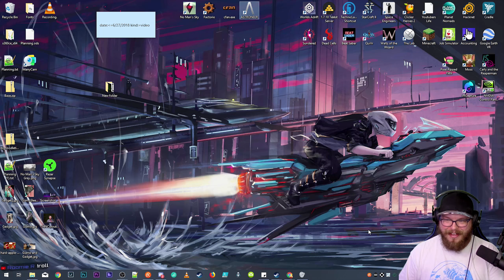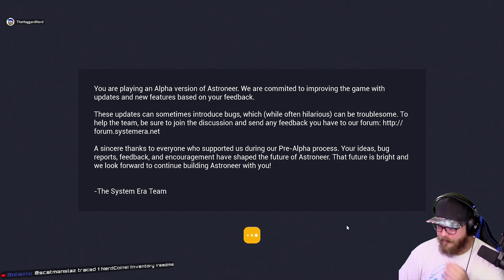I Wear My Sunglasses At Night (So I Can See In Caves) | Astroneer 0.9.2 #16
Astroneer is an incomplete game that is in currently in Alpha.

“It is hard to estimate exactly how long Astroneer will be in Early Access, though we are aiming to release the 1.0 version with free post launch updates in 2018.”

► Explore infinitely diverse worlds with unique atmospheres, biomes, and landscapes.
► Shape your world with a myriad of deformation tools and features
► Survive against a number of hazards, ranging from weather situations, aggressive flora, and environmental effects.
► Build and manage a working industrial base and leave your fingerprint on the galaxy’s economy.
► Customize everything. Change what your Astroneer looks like, choose the base layout you want, and customize your vehicles for specific roles.
► Play with friends in an online experience that encourages communication and cooperation to succeed, or play on a dedicated server that could contain friends and strangers.
► Unravel the mysteries of the galaxy as you search for the elusive rare items.

“The current version of Astroneer is changing rapidly while we implement new systems to the gameplay experience. After spending the Pre-Alpha period exploring, prototyping, and scoping out the final version of the game, we are now in full on content development. Expect to see new features/content rolled into the experience every update. For details about what we have coming, see the below section about Alpha!”

“System Era will work with the community to ensure Astroneer is the best fantasy it can be through a number of ways: Our own forum, Steam Community forums, our blog, Twitter, Youtube, and Facebook. System Era aims to be as transparent with the game’s development as possible so that its community can be as equally transparent with us with how they're feeling about the game and share the improvements they would like to see. We post regular updates on youtube showing off what the team is working on!

Community Building Challenge Rules:
    1) build/dig some sort of formation to call "home"
    2) home needs to be big enough to contain a platform with
    3) a research chamber
    4) the research chamber must be powered in any way
    5) small rover
    6) parking area for the rover
    7) connect the home to the central base via a driveable path.
    8) each home needs to identify their claimed area by a tether fence
    9) and must have a beacon as a mailbox
    10) a platform to hold personal storage

► What game would you like to see on this channel? Vote for and add games here via Poll.ly!